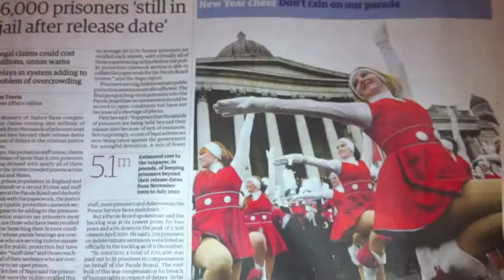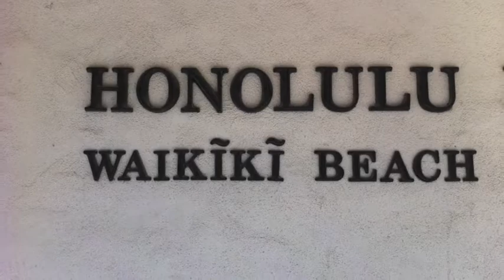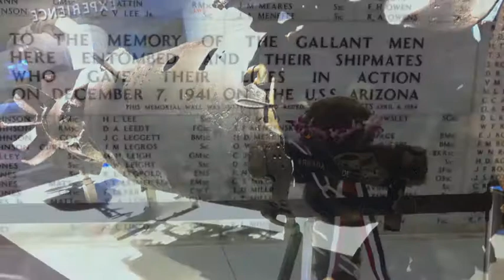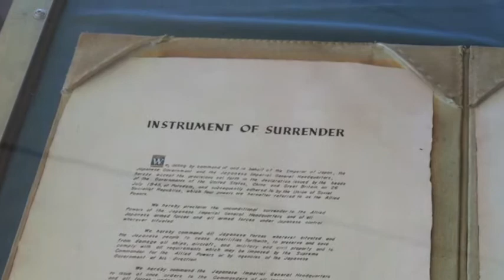2012 Travel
My travel in 2012